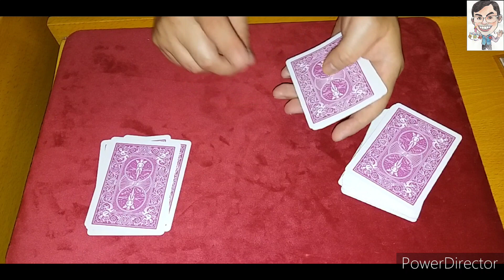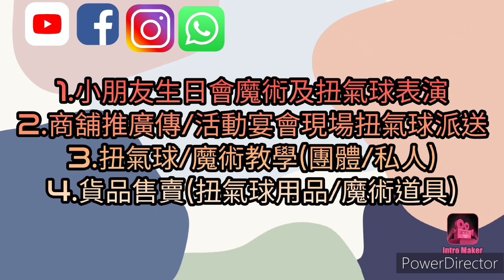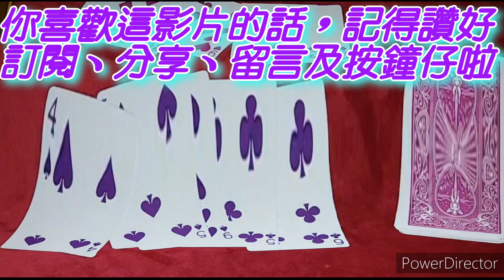【空氣kidsTV-魔術示範】香港 屯門星期四魔術(超簡單)水和油 Simple oil and water|回到基礎 自動分開 撲克牌初學者必學手法魔術 (廣東話/粤語) 03062023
【空氣kidsTV-魔術示範】香港 屯門星期四魔術  (超簡單)水和油 Simple oil and water|空氣有感想|Back to basic  回到基礎 簡單 自動分開 撲克牌啤牌 初學者必學 手法魔術 (廣東話/粤語/Cantonese) 03062023

大家好!我是Rex(空氣先生),我是中國香港人。現時全職做有關魔術及扭氣球工作。我可能會繼續放扭氣球教學影片及魔術示範影片上youtube，如你有興趣的話，歡迎大家來看看!

英文:
I am Mr. Air. Welcome to my magic demonstration.

日文:
エアーさんです。 私の魔法のデモンストレーションへようこそ。
韓文:
저는 미스터 에어입니다. 내 마술 시연에 오신 것을 환영합니다
泰文:
ฉันชื่อมิสเตอร์แอร์ ยินดีต้อนรับสู่การสาธิตมายากลของฉัน
菲律賓文:
Ako si Mr. Air. Maligayang pagdating sa aking magic demonstration.
馬來文:
Saya Encik Air. Selamat datang ke pertunjukan silap mata saya.
印尼文:
Saya Tuan Udara. Selamat datang di demonstrasi sulap saya.
俄文:
Я мистер Эйр. Добро пожаловать на мое волшебное шоу
法文:
Je suis M. Air. Bienvenue à ma démonstration de magie.
意大利文:
Sono il signor Air. Benvenuti alla mia dimostrazione di magia.
西班牙文:
Soy el señor aire. Bienvenidos a mi demostración de magia.
瑞典文:
Jag är Mr Air. Välkommen till min magiska demonstration.